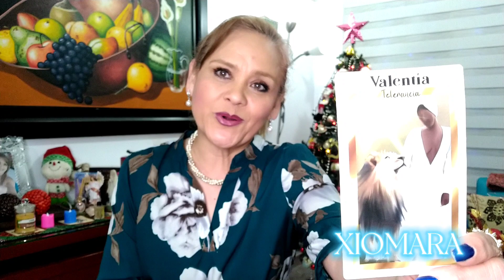ESCORPIO ♏ DIOS EN TU CAMINO...WAW ✨💫💪🏻🙏🏻😘🌟❤️👑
parati tarot angeles escorpiotarot noviembre2022 ESCORPIO ♏ 3RA SEMANA DE NOVIEMBRE DE 2022